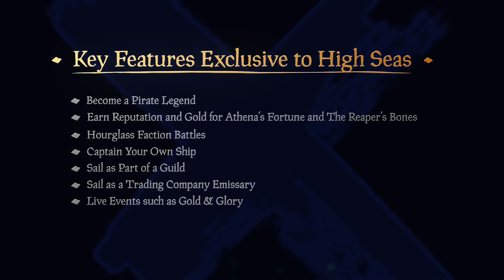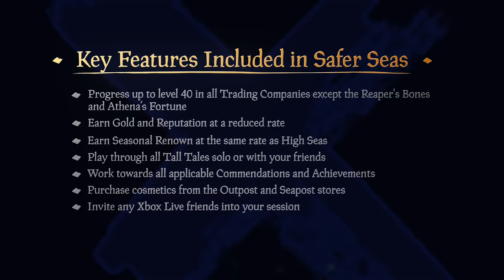Sea of Thieves Season Ten Preview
Season Ten begins on October 19th, and will deliver three headline features over three months! Watch the full preview video to hear about Guilds, the competitive Skull of Siren Song activity and a way to sail on Safer Seas.

Game Pass Ultimate or Core required to play on Xbox One and Xbox Series X|S (sold separately).